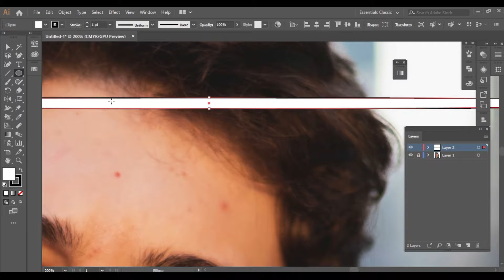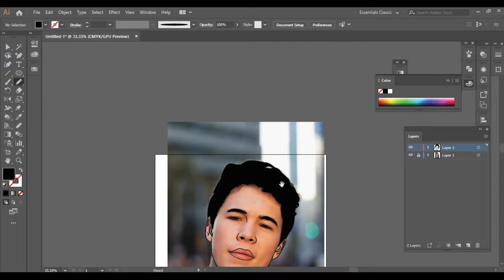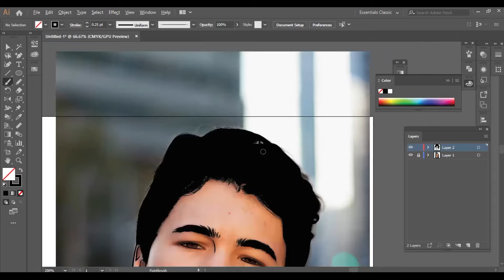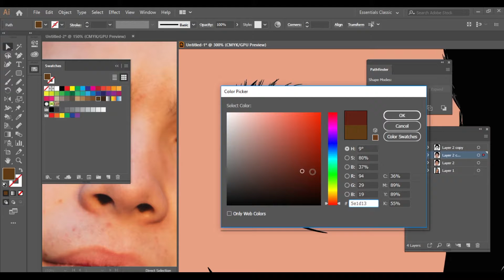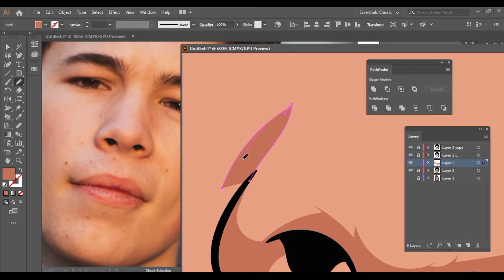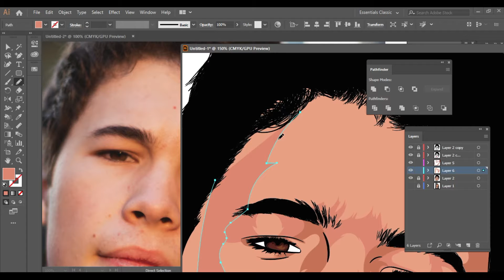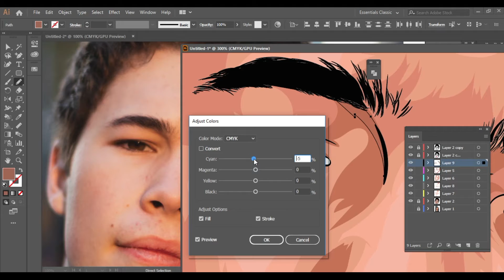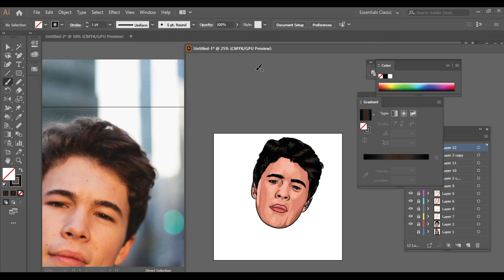How to make cartoon of yourself with mouse in Adobe Illustrator.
Today, I am gonna make cartoon by using mouse.